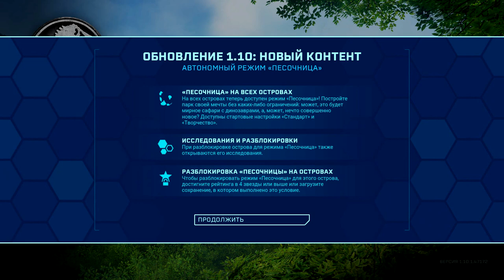Jurassic World: Evolution|Набор с травоядными и новое обновление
В новом обновлении нам теперь на любых островах доступна песочница, добавлен Насутоцератопс. В наборе с травоядными, вы сможете увидеть: Дриозавра, Гомалоцефала и Нигерзавра.